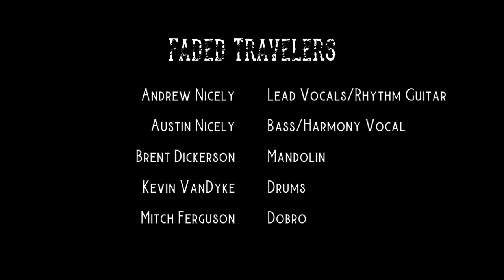Steve Earle Medley- Live & Unplugged Floyd Country Store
Faded Travelers playing an unplugged medley of Steve Earle's  "Galway Girl, Copperhead Road, and Guitar Town" at the Floyd Country Store.